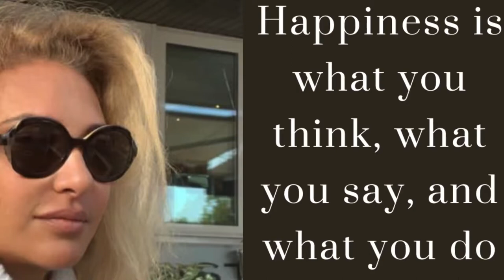Happiness is a decision- Arabic Version- Healing Form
Happiness on 3 levels, psychological, mental and physical.